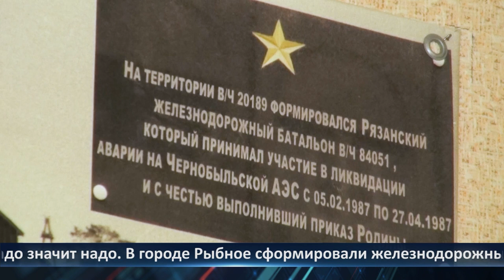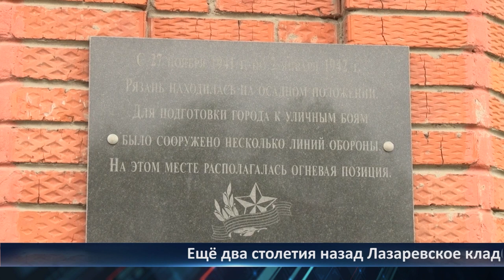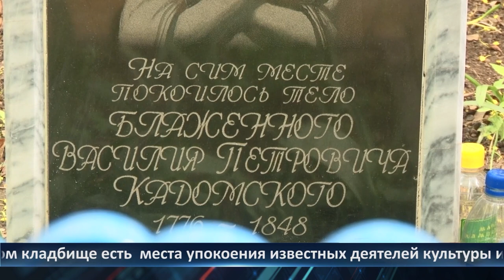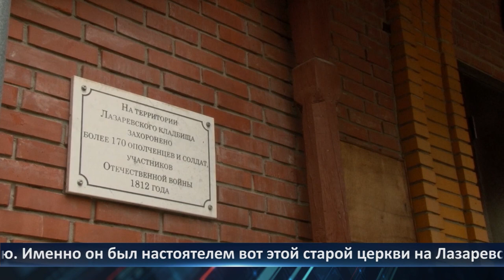День города - новости Рязани 02.05.2024